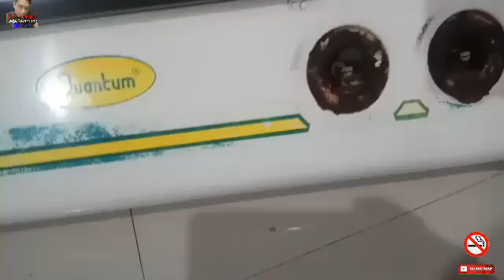cara memperbaiki/membersihkan kompor gas yang keluar api kecil,buat ibu2 dirumah pake jurus 0 rupiah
cara memperbaiki/membersihkan kompor gas yang keluar api kecil,buat ibu2 dirumah pake jurus 0 rupiah,tonton juga video lainnya